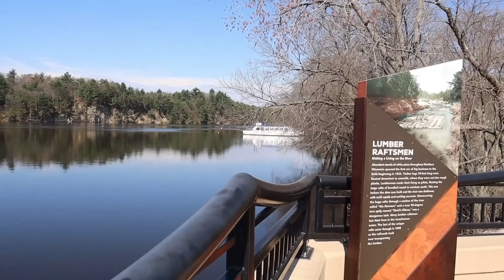Wild Wisconsin Weather 🌞Summer & Winter❄ in 24hrs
Wild Wisconsin Weather Summer and Winter in 24hrs

In this weeks episode of Life in Wisconsin, we have Summer and Winter weather in the same week . We had four days of Summer type weather with temperatures in the 80s and sunny. Then Sunday night came along and dumped about eight inches of snow on us. We say here in Wisconsin, that it isn't Spring until we get to May. This year has had more snow in March and April than ever. We hope you enjoy this weeks video vlog of The Wisconsin River, wildlife and then another snowstorm.

Here is a book that I wrote about healing grief. You can check it out on Amazon

I own this video and the rights to use it. I created this video. No one may copy it without my written consent. Thank You